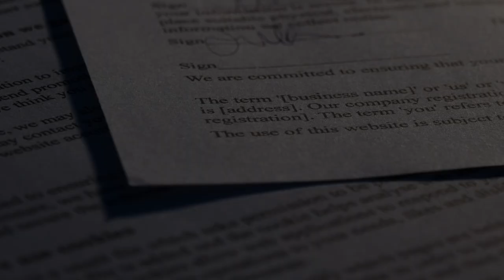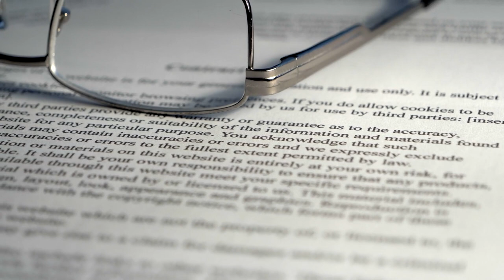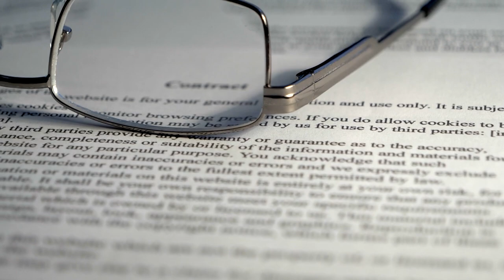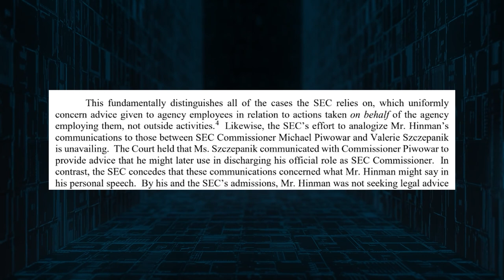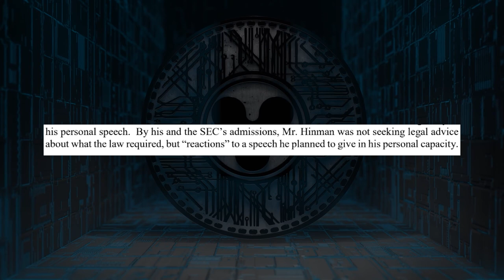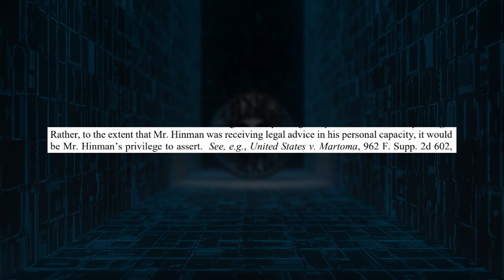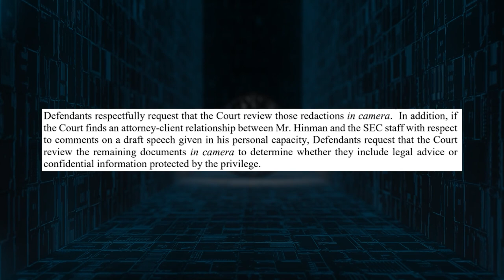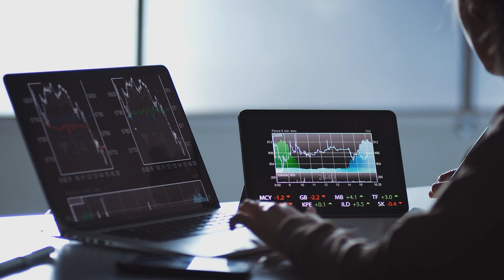$XRP/CRYPTO RIPPLE Shreds SEC's CASE In 4 Sentences!! *IT HAPPENED* XRP NEWS TODAY